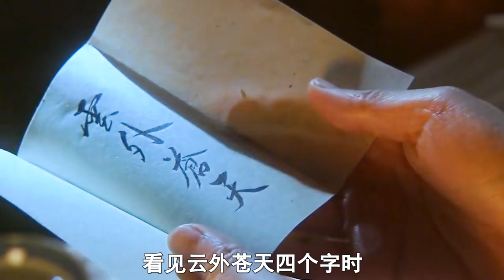女孩憑借研發的雞蛋羹，成為頂級廚師，配方卻被高級酒樓抄襲